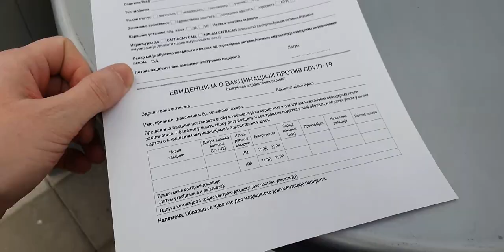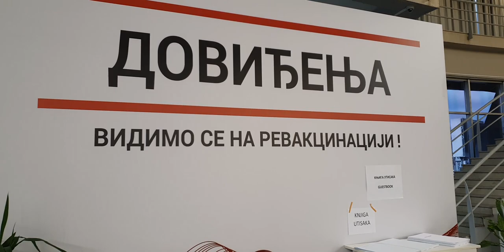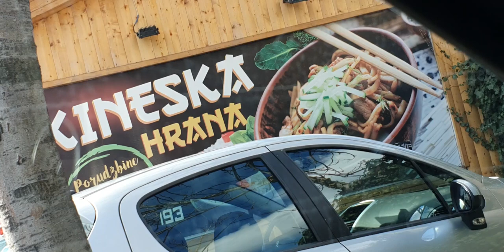Srdjan Olman Vakcinijada 2021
U subotu 13. marta, odlucio sam da odem na vakcinaciju protiv korona virusa. Primio sam kinesku vakcinu i nemam nikakve posledice, osim ovog videa!